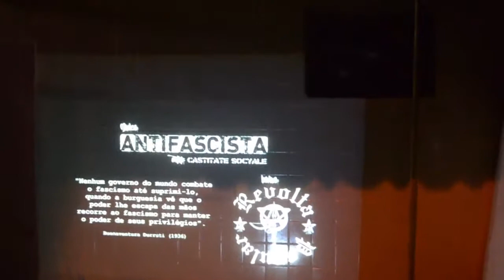lançamento do vdclp "ANTIFASCISTA" da banda [A]punk "REVOLTA POPULAR" (sp)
organizado pelo CIN'SURG[E]NT[E]-(A)filmes em colaboração com o COLETIVO INSURGÊNCIA PUNK no dia 24 de fevereiro de 2018, no EWÈ Etnogastronomia Bistrô (CLN 216 bl. D lj 46 - subsolo externo - DF) aconteceu o lançamento do videoclipe da música "ANTIFASCISTA" da banda anac@punk "REVOLTA POPULAR" (sp).

ficha técnica:

filmagem: sandra n. (cIn'sUrg[En]nt[E])
edição: léo [A]m[A]nt[E]:|:da:|:h[E]r[E]sI[A]